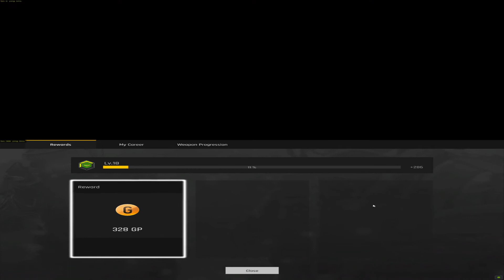Dante and Zephit IRON SIGHT Gameplay (Death Match and Demolition)